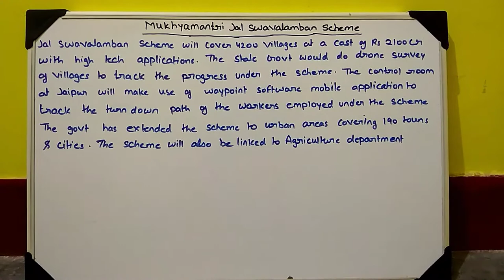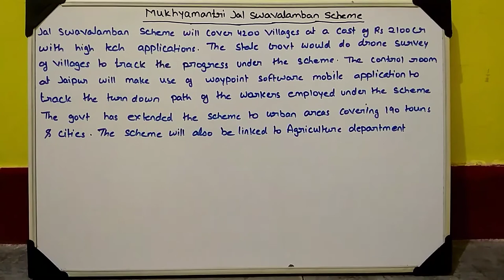MUKHAYMANTRI JAL SWAVALAMBAN YOJANA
RAJASTHAN PSC / STATE GOVT EXAM
ALL THING TO KNOW ABOUT MUKHAYMANTRI JAL SWAVALAMBAN YOJANA